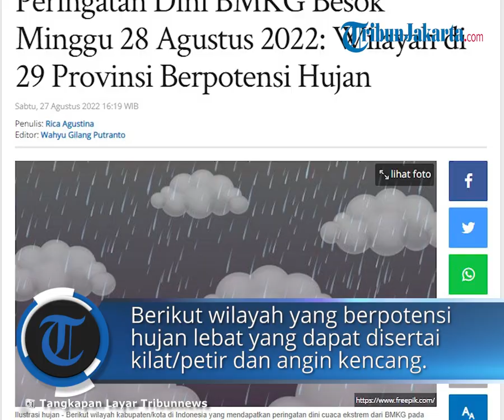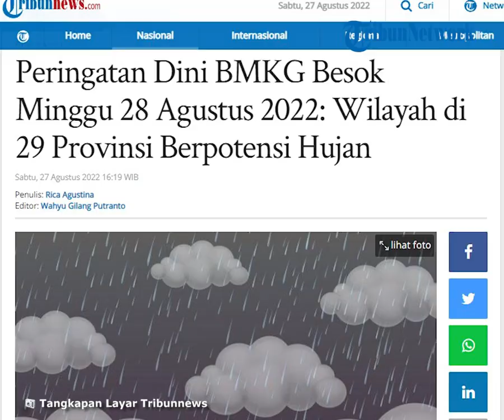Peringatan Dini Cuaca Ekstrem BMKG Minggu, 28 Agustus 2022: Waspada 29 Wilayah Alami Hujan Lebat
TRIBUN-VIDEO.COM - Badan Meteorologi, Klimatologi, dan Geofisika (BMKG) telah merilis peringatan dini cuaca besok, Sabtu (27/8/2022).

Waspada wilayah Jawa Tengah dan Yogyakarta berpotensi hujan lebat yang dapat disertai kilat/petir dan angin kencang.